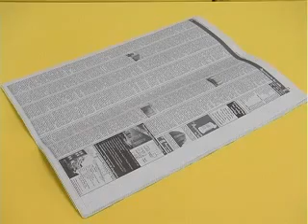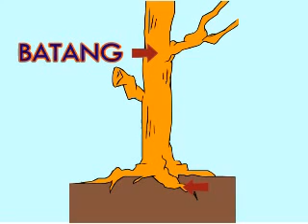14 E TUISYEN PRASEKOLAH MENEROKA DAN MENGETAHUI KEPENTINGAN TUMBUH TUMBUHAN